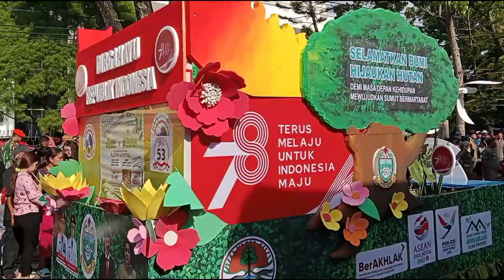Perayaan HUT RI ke 78 di kota Medan - KELILING KOTA MEDAN 2023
Tepat pada tanggal 17 Agustus 2023 di jalan Diponegoro Medan berlangsung perayaan Hari Kemerdekaan Republik Indonesia yang ke 78.
Perayaan yang berlangsung cukup meriah ini diikuti peserta dari berbagai instansi dan pelajar serta berbagai elemen kedinasan di Sumatera Utara.

Antusias masyarakat kota Medan maupun luar kota sangat meriah menyaksikan semua atraksi drum band , pawai serta mobil hias yang sangatlah menghibur.

Terima kasih atas dukungan anda akan channel ini dan telah menonton video-video kami.

tag,
perayaan hut ri 78, perayaan hut ri 78 di istana negara, perayaan hut ri di palestina, perayaan hut ri di luar negeri, perayaan hut ri di ikn, peringatan hut ri 78, logo hut ri 78, logo peringatan hut ri 78, hut ri 78, medan, kota medan,